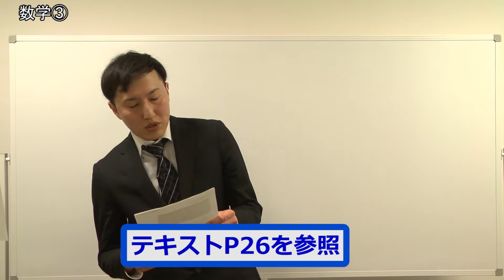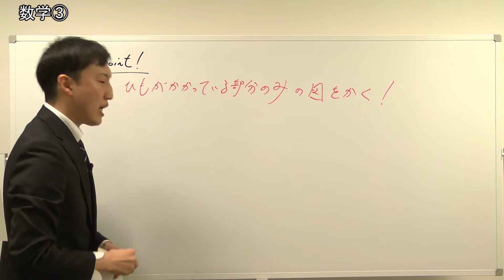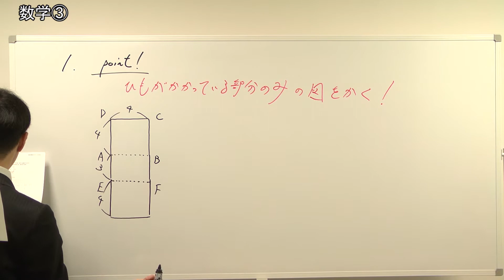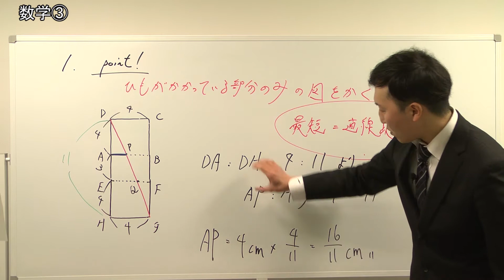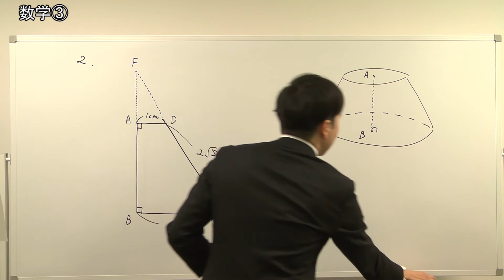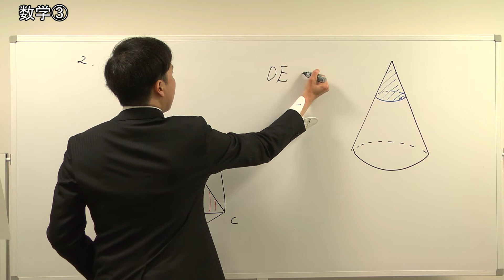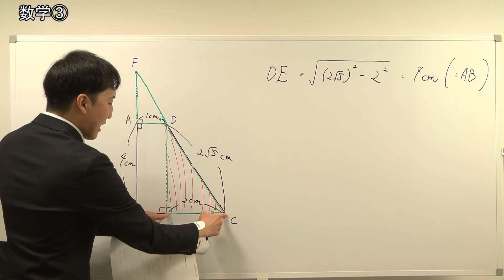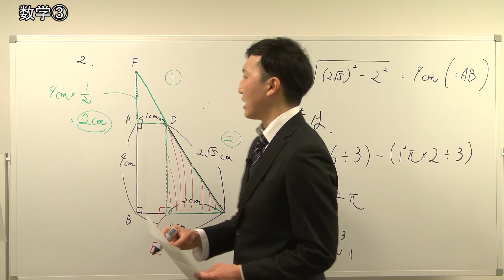【教セミ2018年5月号】一般教養Training動画 講座2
講師：安田和史（栄光ゼミナール）
テーマ：数学③　空間図形